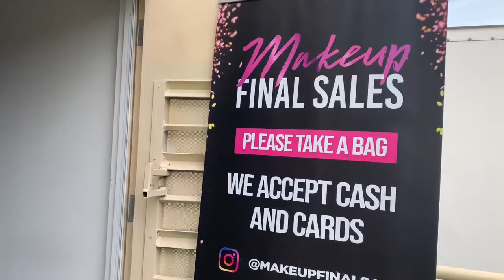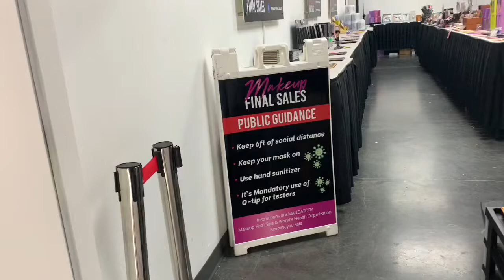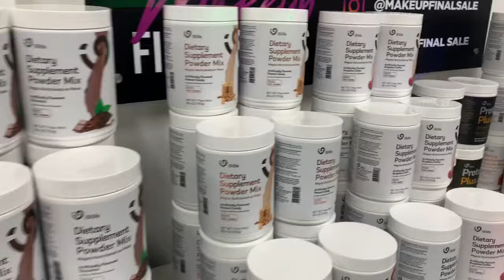Make Up final Sale|Orlando|Chin Santos